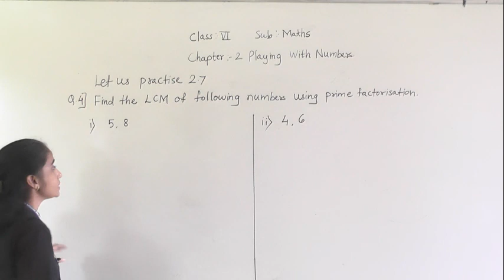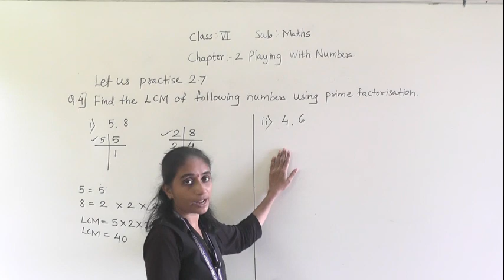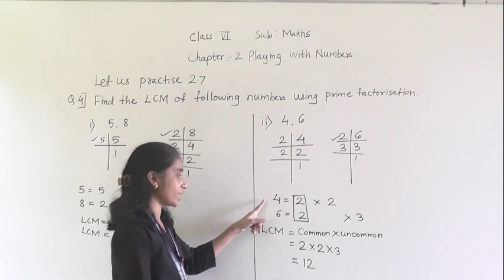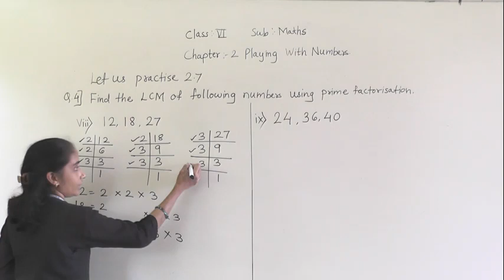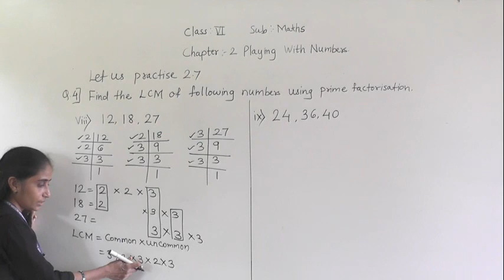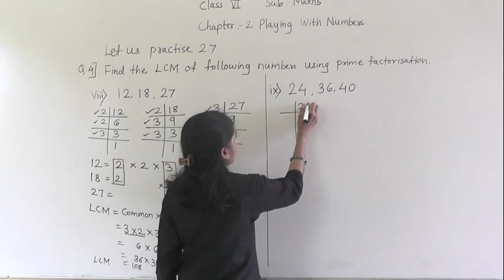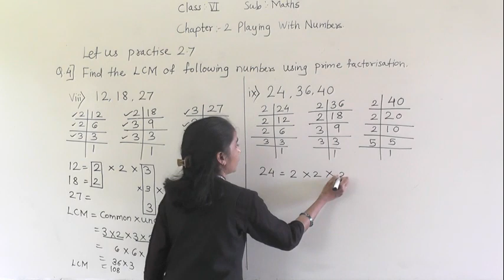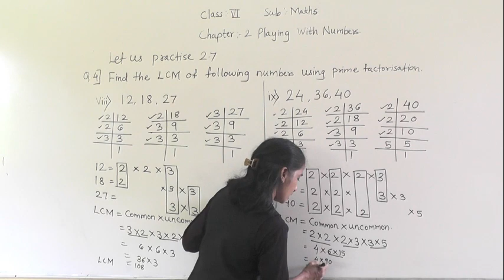VI MATHS PLAYING WITH NUMBERS PRACTICE 2.7(PART 3)